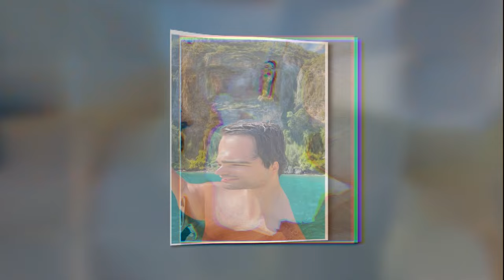¡Mert Ramazan Demir fue visto de vacaciones con su nueva novia!